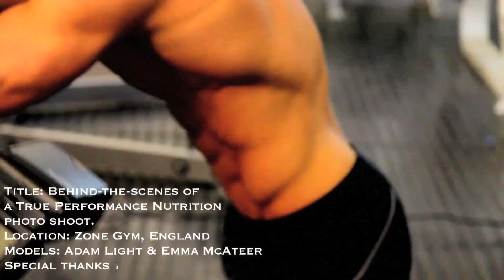True Performance Nutrition Photo Shoot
Models Adam Light & Emma McAteer were selected for a True Performance Nutrition photo shoot after attending a Rob Riches 2-Day Fitness Workshop. Images from this shoot will be published in UltraFit magazine as well as featured within both model profiles on the True Performance Nutrition website. Find out how you can be published in a magazine and join the True Performance Nutrition team of sponsored athletes
for more chances at winning monthly competitions and challenges.